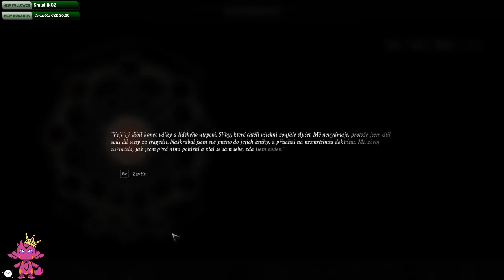Už se zlepšuji 👉 Mortal Shell #3 👈